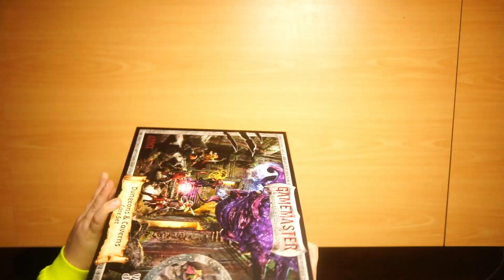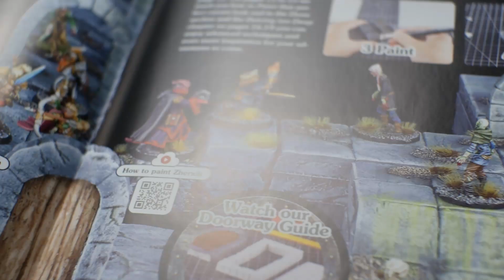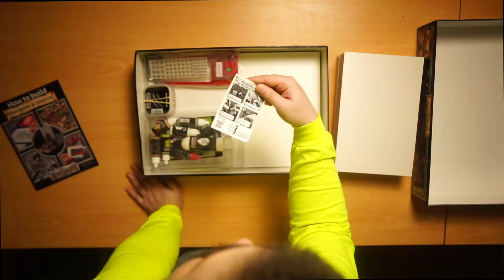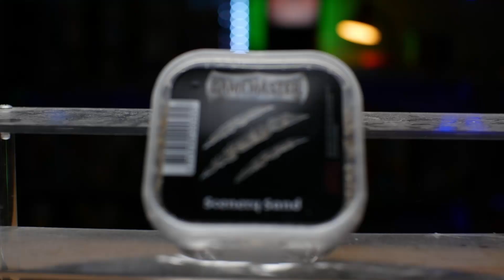Un kit pour faire des terrains ??? Gamemaster: Dungeons & Caverns Core Set de chez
⚔ Salut et bienvenue sur la chaine Youtube Dungeon Attack ! ⚔

On fait l'unboxing du  GameMaster Dungeons & Caverns Core Set

Un kit de chez Army Painter qui vous permet de fabriquer vos propre terrains/décors

Que ca soit pour Dungeon et Dragon, Warhammer 40K ou bien Age of sigmar

Cette boite vous donnera tout les outils necessaire pour la fabriquation de terrain

Pour jouer avec nous,  le Discord est juste en dessous !

▷Matos son et video:

Camera : Lumix GX80, Lens 12-35MM f3.5 Lumix, Lens 25MM F1.8 Meike

Son : Rode Smartlav+,  Zoom H1N

Lumières : Softbox OMBAR, Softbox Andoer